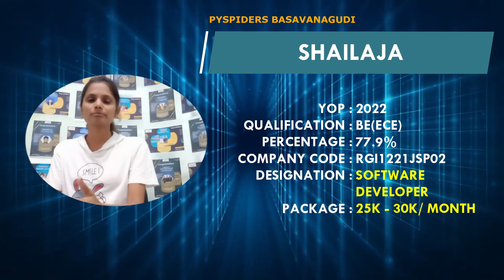Got placed as " SOFTWARE DEVELOPER " | Pyspiders Basavanagudi | SHAILAJA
Pyspiders is the world's ace Python development training organization to bridge the gap between the demands of the industry and the curriculum of educational institutions. With centers across the Globe, the institute is a platform where young minds are allowed to build successful careers

* Python
* SQL
* Web Technology
* Django